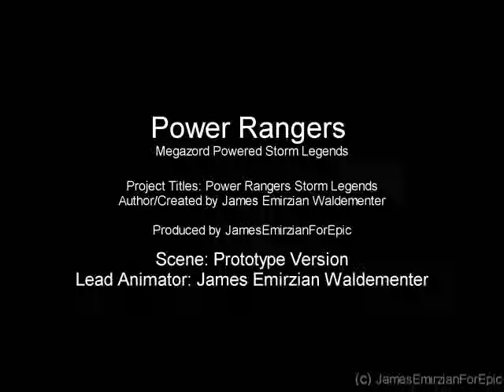Power Rangers Megazord Powered Storm Legends Workspace Concept Script 01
This is the Prototype build version of video, Work in progress version only, One is likely to find errors and buggy in the video at the point which may require recently videos. These types of animation errors do not reflect on the final quality of the version.

Power Rangers Megazord Powered Storm Legends

Long live the rise of the machines they are brought their the new creation of robots names: "Megazord" entered in the television reality of shows "Power Rangers" and "Super Sentai" several some period long awaits in this concern of field in the blanked is nowhere that place. The journey of the robots are rising up into the combination within the many machines of robots. But the world is having the machines and monsters surrounding by the spawn of the outer space destination in homeland place, The Megazord is turned things transforms ride up until the praying is provided are fighting against each others like machines or monsters who are the controlling A.I machine by themselves and trying to figure this find out that going into the galactic from outside in the homeland place.

You are the views from the blazing kids and adult in Action features of fighting robots like Megazord is never been childhood before, Limited is unleashed to enjoyable and watch it!

[ * ] Type: Indie, Action, Sci-Fi, Robot, Combination, Stop-Motion, Epic-Action, Battle
[ * ] Platforms: YouTube, Facebook, Dailymotion, Vimeo
[ * ] Rating: 'E' Everyone [Kids and Adult]
[ * ] Duration: 20 Minutes, 40 Minutes

* 60fps Animation videos
* More robots combination that forms by each others
* Action scene
* Coolest special effects
* Over 350 episodes of total views
* Transformation scene
* Many the difference of random objection in scene
* Fantastic background art
* Many much more

Creator of the Stop Motion Animation: James Emirzian Waldementer
(James Taylor Production)

JamesEmirzianForEpic Games Corporation, LTD.

Video Created / Project Leadership / Lead Stop-Motion Animation / Conceptual Video
Conceptual Stop Motion Video
Production Prototype
Lead Stop Motion Animation
Mechanical Animator
Matchmoves Prop Maker
Lead Animator
Photography
Lighting Effect Of Programs
Post-Production

Testing Of Stop Motion Animation

JamesEmirzianForEpic Games Corporation, LTD. is an fast growing privately held of independent film maker, media-production, entertainment internet web-media
and production company committed to bringing equipment are use to independent game designer and independent film maker, value are priced with software
to consumers for publisher worldwide, We are dedicated to providing are making these currently are 2D / 3D animation, Stop-motion animation
Live-action videos, Indie-video maker and indie PC Windows games for high quality for family-friendly software for all ages.

Dailymotion: JamesEmirzianForEpic
Vimeo: JamesEmirzianForEpic
ROBLOX: JamesEmirzianForEpic

All videos, products and other data contained here are (c) 1999,06,10,14,17 JamesEmirzianForEpic Games Corporation, Inc.